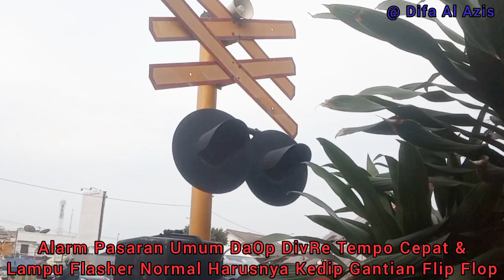NIAT REKAM ARGO BROMO ANGGREK MALAH KETUTUPAN PAPASAN SAMA SINDORO! JPL 118 Stasiun Lemah Abang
Perlintasan KA JPL 118 Jl. Raya Cibarusah - Stasiun Lemah Abang, Simpangan, Cikarang Utara , Kabupaten Bekasi, Jawa Barat, DaOp 1 Jakarta, Hari Selasa 26 Maret 2024